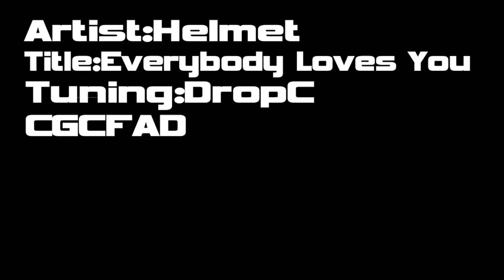Helmet - Everybody Loves You (Guitar Cover)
Helmet - Everybody Loves You : Size Matters (2004)
Guiter : Steinberger - ZT-3 Custom